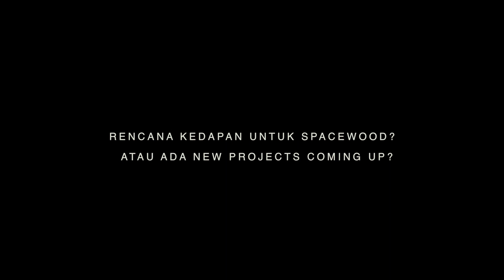ECHOES "ARTIST TALK" : SPACEWOOD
ECHOES is your Indonesian curated music source.

Fully Supported by PROST BEER

ARTIST TALK adalah program dari ECHOES channel yang mengajak teman-teman dari industri musik Indonesia dan skitter baik dari artist dan pelaku behind the scene untuk menceritakan karya dan visi mereka di belantika musik. Enjoy.

SPACEWOOD

SPACEWOOD adalah sebuah kolektif DJ yang telah berhasil menggebrak dengan konsep sunday partynya bernama "Domingo Acopio" yang telah berhasil membuat serangkaian acara hari minggu dari rumahnya di Tree House sampai pool party di hotel kemang dan sekarang regular di PARC19.
Selain DJs mereka semua punya kesibukan masing-masing dengan profesi kreatifnya masing-masing.
Sebuah kolektif yang unik dan seru .. Inilah cerita mereka.

Cari mereka di instagram: @_spacewood